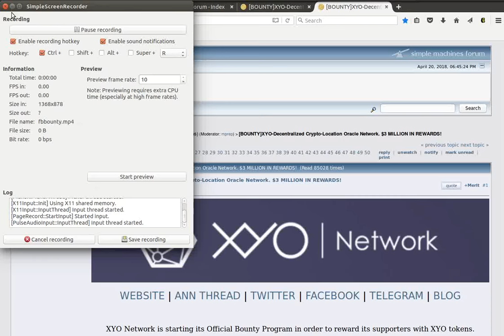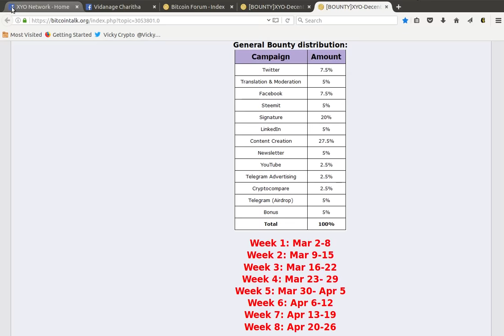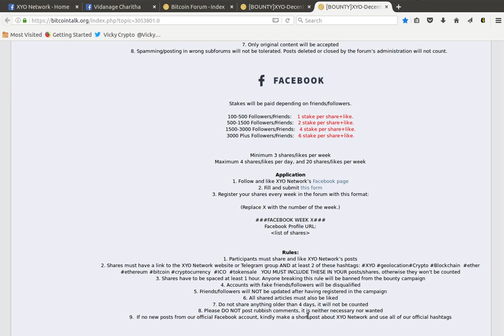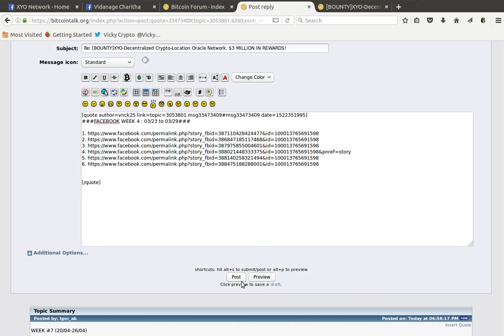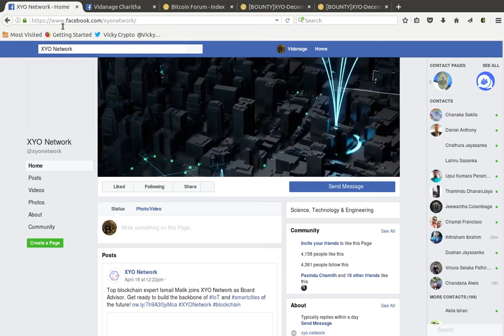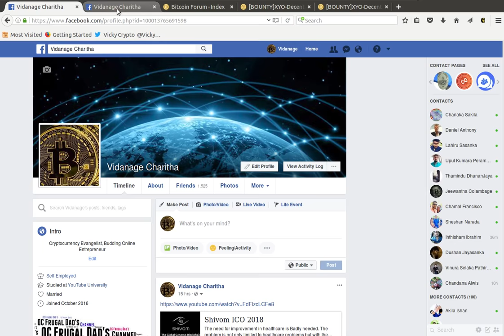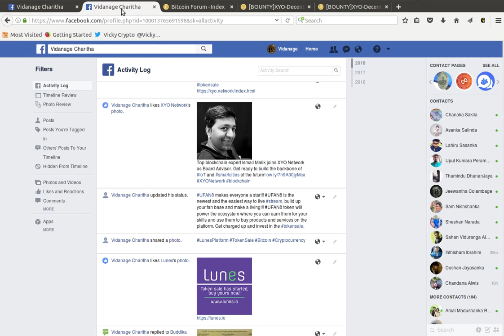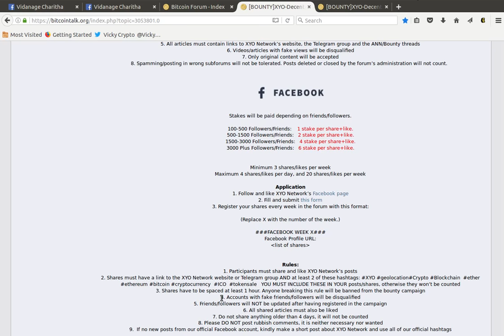How to do Facebook Bounty Campaigns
How to do Facebook bounties correctly! If you follow all the rules of the bounty campaign you will get correct stakes and afterwards your tokens ( altcoin tokens )